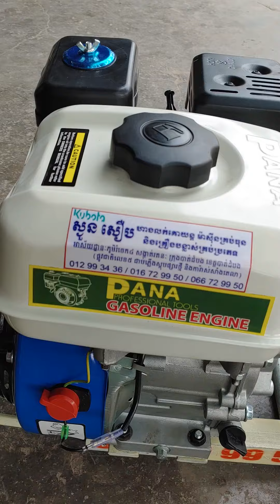ខ្យងបូមទឹក/កញ្ចែបូមទឹក/ក្រចែបូមទឹក/ម៉ាស៊ីនបូមទឹក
LINE: 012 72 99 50 (chansovong moeurn)

Bong poy,
bong pouy,
Khemarak sereymun,
khem,
preab sovath,
sinn sisamouth,
sin sisamot,
sin sisamoth,
sin sisamouth,
ros sereysothea,
ros serey sothea,
noy vanneth,
hem sivon,
meas soksophea,
sok pisey, toch sreynech,
song senghon,
keo sarath,
sokun nisa,
aok sokunkanha,
oak sokunkanha,
houy meas,
pen ron,
Khmer boxing,
Ctn,
ctn comedy,
ctn peakmi,
ctn joke,
ctn funny,
abc news,
sambok khmom,
my tv,
apsara tv,
apsara news,
bayon tv,
international tv,
cnn,
anilmal video,
Sambok khmom,
rfa,
rfi,
voa,
fm 102,
fm 105,
Peakmi,
peakmy,
kroeun,
kreun,
krem,
koy,
kroch,
kroc,
knhong,
chem,
neay peakmi,
neay peakmy,
neay kroeun,
neay kreun,
peakmi comedy,
ctn peakmi comedy,
peakmi funny,
peakmi week,
peakmi joke,
nila, Khem veasna,
hun sen,
sam rainsy,
kem sokha,
kem ley,
kem lei,
sok toch,
thy sovantha,
cnrp,
cpp,
ldp,
cchr,
leaque for democracy party,
cambodia technology,
cambo report,
sabay,
camtoptec,
sambok it,
it city,
barcam,
international technology,
phonearena,
gsmarena,
androidauthority,
smartphone,
computer,
cnn,
cnet,
the techno buffalo,
the verge,
Cambodia problem,
land issue,
kroeun song,
iphone 6,
apple,
sony,
Samsung,
ctn comedy,
song 2015,
song 2016,
song 2017,
song 2018,
bong pouy,
bong poy,
khmer happy new year song,
peakmi song,
Category
Science & Technology
License